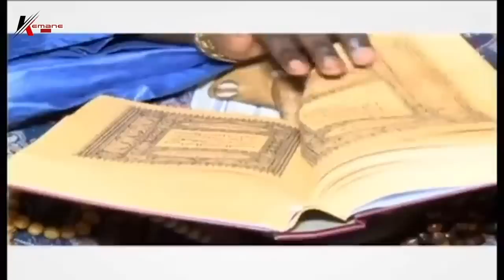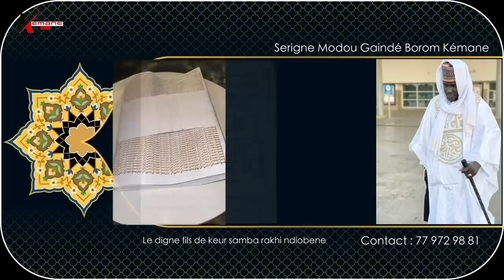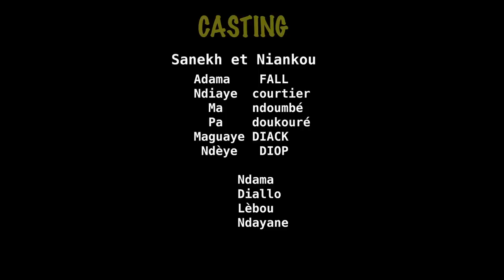SANEKH AK LOCATAIRES YI AVEC NIANKOU AK MANOUMBÉ - Saison 3 - Episode 26 - VOSTFR